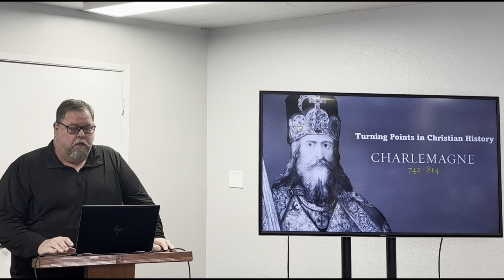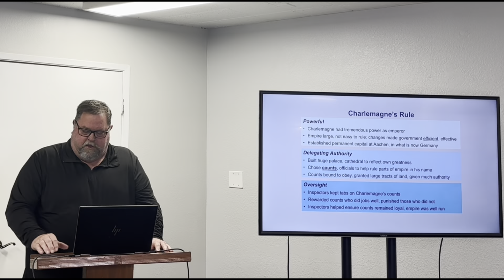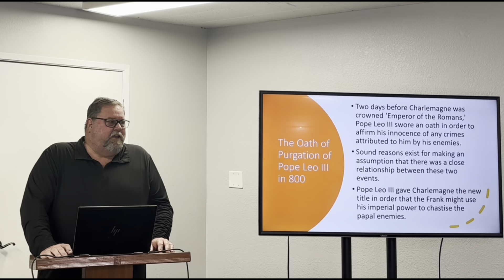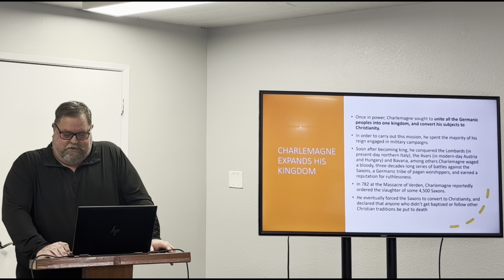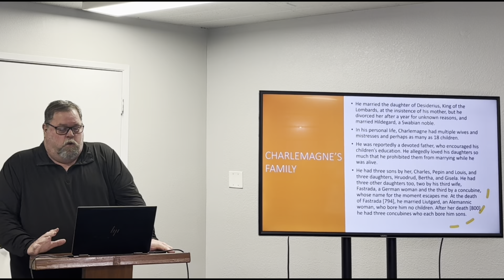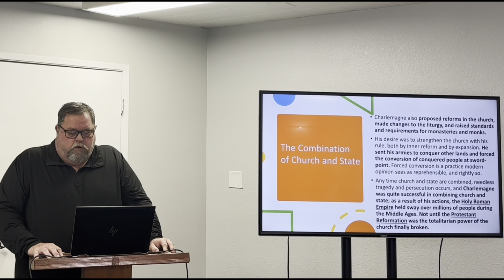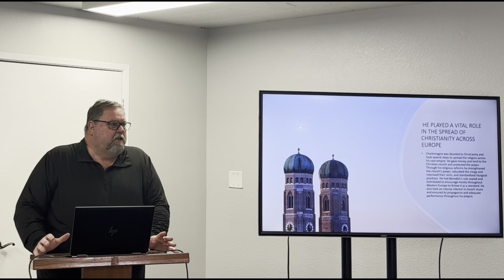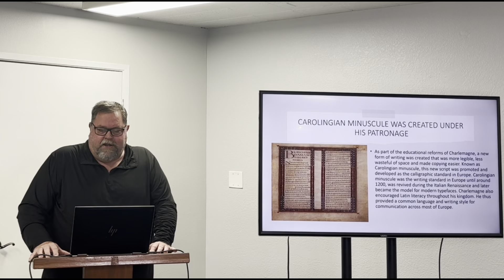Turning Points in Christian History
Welcome To Davis Park Church of Christ!

Live-Stream Schedule
- Sunday at 10:30 am (Sunday Worship)
- Monday at 7:00pm  (Prayer & Encouragement)
- Thursday at 7:00pm (Prayer & Encouragement)

Music Copyright
(C) 2023 @Praise & Harmony TV - Davis Park Church: CHURCH LICENSE ANNUAL(church streaming AND internet re-broadcasting privileges

- About Davis Park Church of Christ
Welcome to the Davis Park Church of Christ in Modesto, California, where we strive to live like Jesus and love as He did. We know that life can be challenging and we all face daily pressures, but we have found peace, joy, and forgiveness through God's power and the support of our church family.

Our community is passionate about spreading the Good News of Jesus to those around us. We offer a range of activities to help people grow closer to God, including Bible classes, worship services, small group fellowship, and outreach events. We believe that everyone is on their own journey, and we are here to walk alongside you on yours.

At Davis Park Church of Christ, we hold strong beliefs that we are excited to share with you. We believe in one God, the Father, who created all things visible and invisible. We believe in Jesus Christ, His unique Son, who died for our sins and rose again on the third day. We also believe in the Holy Spirit, who is the giver of life and is present in all believers.

We are part of one holy universal church and we invite you to join us in our mission to make a positive impact on the world, one person at a time. Whether you're seeking a community to belong to or simply curious about our beliefs, we welcome you to come and see for yourself. Let us show you the love, acceptance, and support we have found through our relationship with Jesus Christ. Amen.